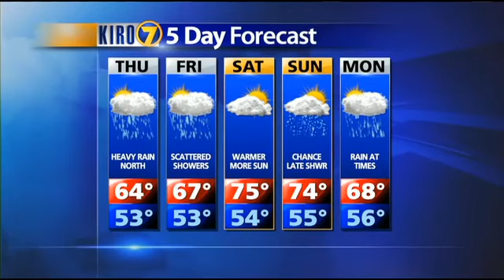Video forecast for June 19